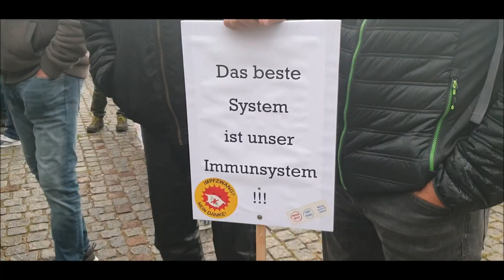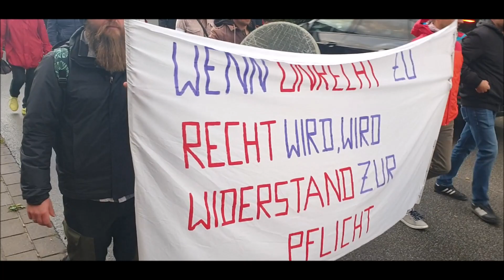Salzwedel läuft 19.09.2022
Salzwedel läuft wieder und das massiv!
Am 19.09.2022 waren wir verdammt viele.
Komme nächsten Montag hin und bring noch welche mit!!!

um während der Ereignisse direkte Informationen und Kurzvideos von den Orten der Berichterstattung zu erhalten!